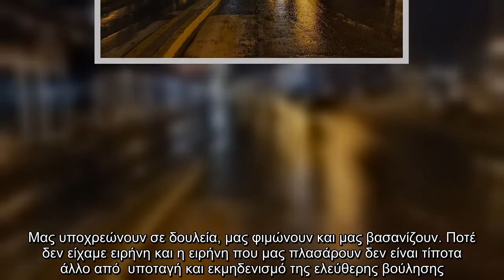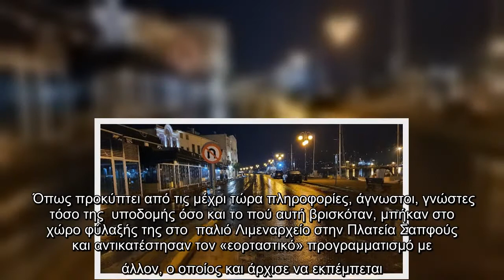Αντιεξουσιαστές χάκαραν τα... δημοτικά κάλαντα στη Μυτιλήνη -Ακούγονταν συνθήματα [βίντεο]